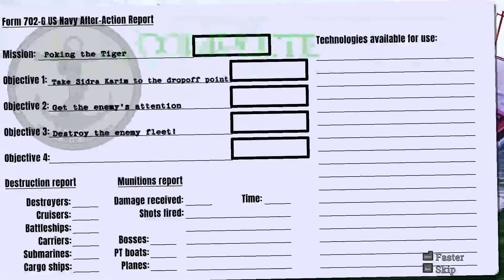Waves of Steel Walkthrough Episode 14 (Pure Gameplay)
Waves of Steel is an arcade naval action game and a spiritual successor to Naval Ops Warship Gunner. I will be doing a no commentary walkthrough whenever I find the time for it. There will be spoilers for story and secrets. Do note that the game is currently in development as of writing this.